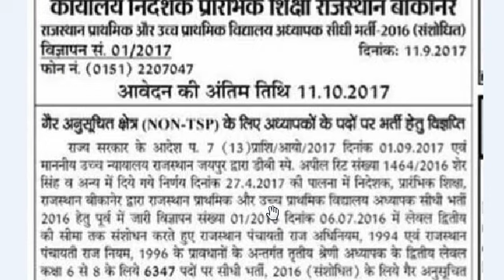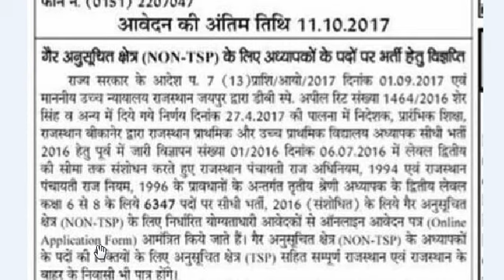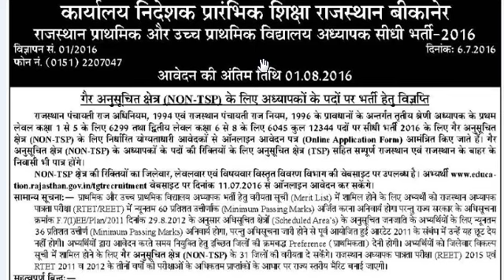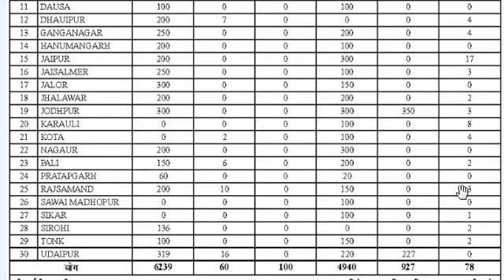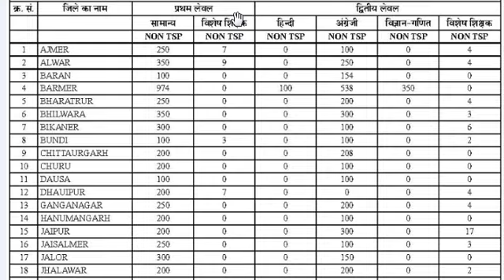REET 3rd Grade Teacher Level 2 Notification 2017 District & Subject Wise Vacancies Revised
REET Counselling Form 2017 for 3rd Grade Teachers Post 15000 Merit Level 1 Merit List & REET Level 2 Merit list in this article Districts Wise.3rd Grade Revised Result 2013 Result 2nd Grade Cut Off 2017 { Subject Wise Expected }
REET 3rd Grade Teacher Level 2 Notification 2016 District & Subject Wise Vacancies Raj Panchayat